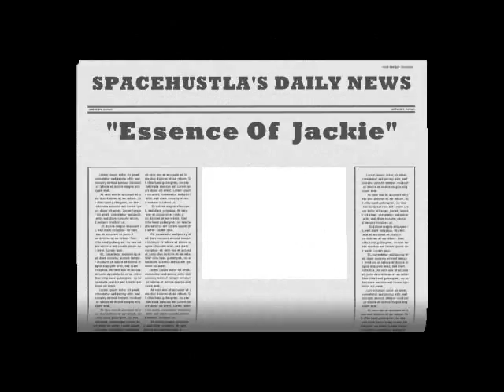Spacehustla - Essence Of Jackie